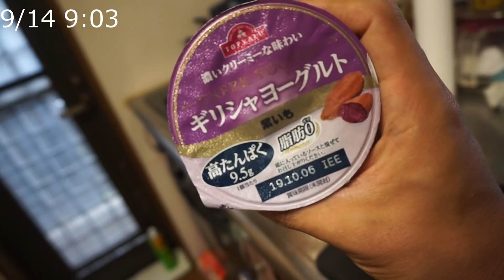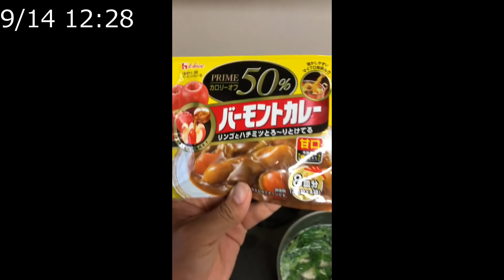ベストボディ予選敗退から１ヶ月…俺の生活は一変した。人生の7割を筋トレに賭けてヒョロガリからの脱出は出来るのか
最近はInstagramも頑張ってる